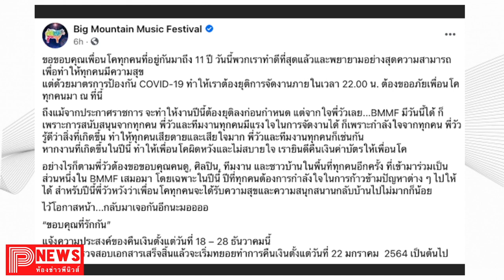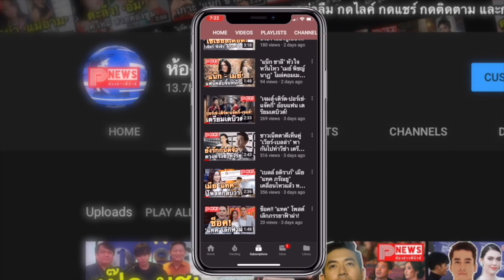ห้องข่าวพีนิวส์ | ทำดีที่สุดแล้ว บิ๊กเม้าท์เท่น ประกาศยุติการจัดคอนเสิร์ต 4 ทุ่ม ยินดีคืนค่าบัตร